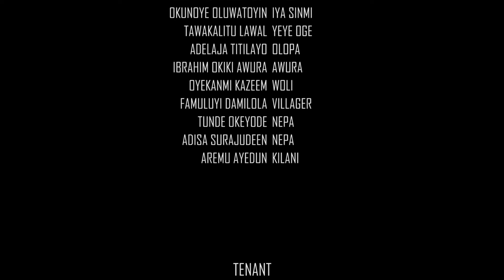THE NEW WIFE.